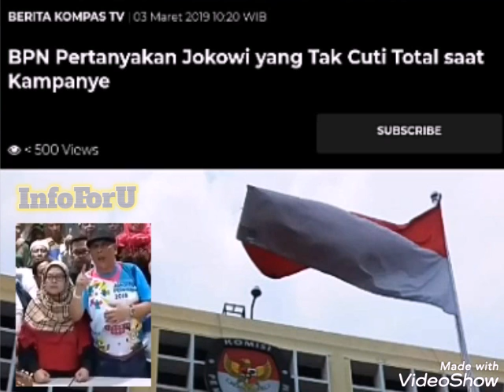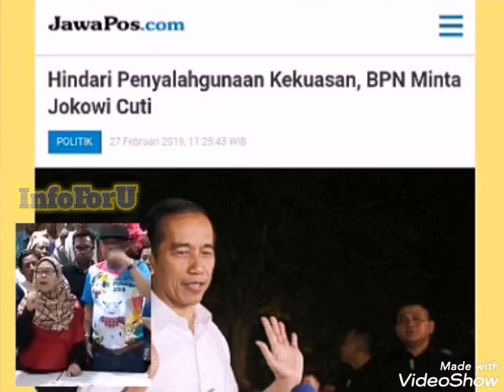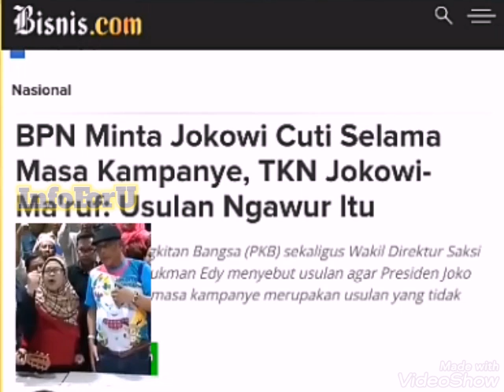Ini jawaban KPU terhadap pihak2 yang masih saja berharap Jokowi ambil cuti selama masa kampanye